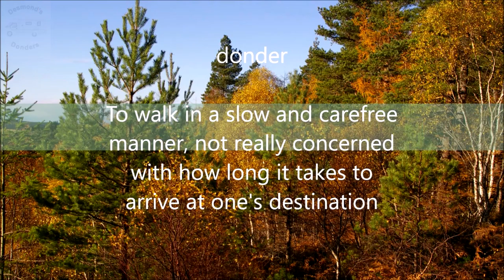Oxhill Walk - photo diary (RV/Motorhome/Van Life Scotland)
We explore again a fine park up in Moray.  We see autumn taking hold and fruit on the trees and the results of a Sparrowhawk Kill

Currently we are Weekend Warriors. We will be going full time in the future.  However for now we continue our exploration.